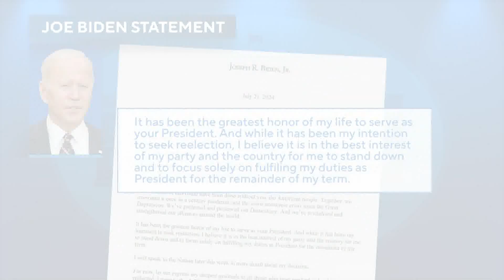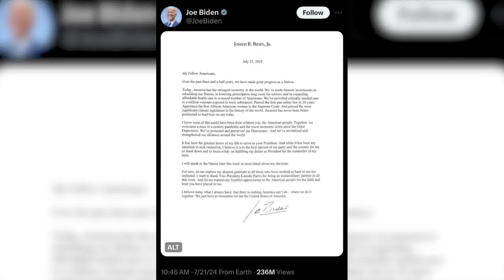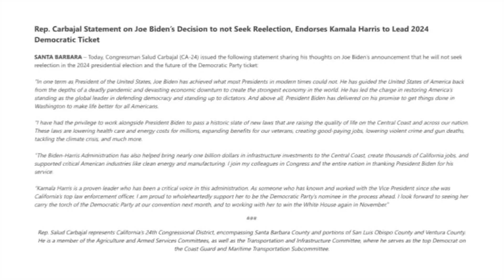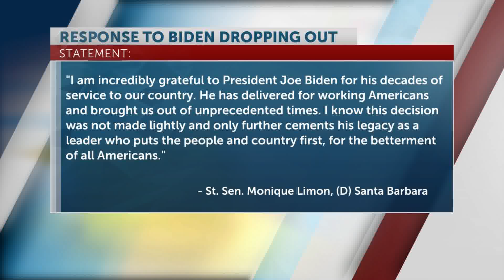Biden drops out of race July 21, 2024 6p.m. news with Tracy Lehr